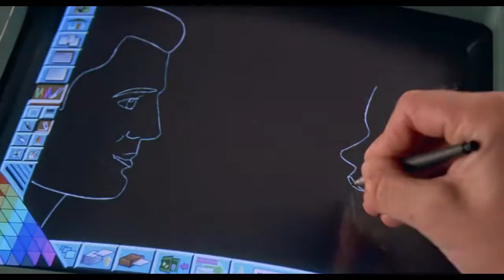Starship Troopers 🌟 Rico & Dizzy Tribute ☄️ Heaven In Your Eyes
This is a tribute for Johnny Rico and Dizzy Flores. I wanted to make this tribute for them because I love their story as a couple. Their interactions, their conversations and their moments are so good!! I love the chemistry between them.😊🥰 I hope you enjoy this video!

General John D. "Johnny" Rico is a general in the Mobile Infantry of the United Citizen Federation. During his life, John Rico has become one of the most representative icons of the United Citizen Federation. Johnny inspired courage and valor in every battle as a freedom fighter, gallant soldier, and brave man. He is an exemplary character for all men and women of the Federation.

Private "Dizzy" Flores was one of Johnny Rico's high school classmates. She was infatuated with him and was the quarterback for the Buenos Aires JumpBall team. Although she planned to play for Rio de Janeiro after graduating, Flores secretly joined the Mobile Infantry and successfully gained a transfer to Rico's training unit.
Flores was killed in the Bug ambush on Whiskey Outpost after killing a tanker bug that mortally wounded Lt. Rasczak.

Dizzy Flores was Johnny's former girlfriend. She had a crush on him since high school. After Carmen briefly broke up with him, Johnny began a new romantic relationship with Dizzy, and they made love. Unfortunately, this romantic relationship was short lived; when Dizzy was killed in the Ambush at Whiskey Outpost, Johnny was devastated over her death, but continue to fight as a soldier, so her death would not be in vain.

Thank you to the channel members for supporting the channel! Gracias por apoyar mi canal!

Song: Heaven In Your Eyes - Loverboy